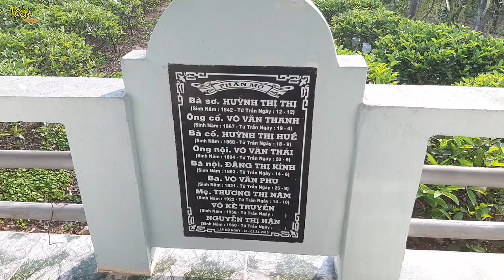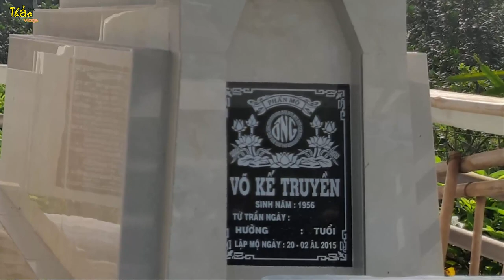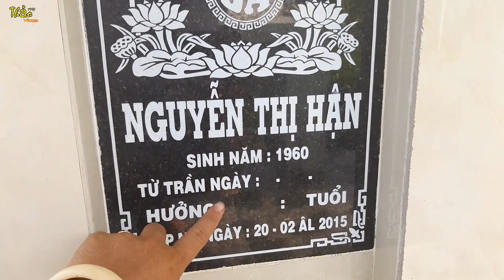Sự Thật Người Xây N.hà M.ồ Cho Mình Trước Lúc Q.ua Đờ.i || Và Đôi Lời Tâm Sự Của Ông Vì Sao Như Vậy.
Võ Kế Truyền ( Chú 7 ) An Giang Châu Đốc
_Người có suy nghỉ lạ đời là trước khi mất ông đã tự xây 2 ngô mộ ông và vợ ông.
_Vợ ông trộn hồ ông xây Và có cả 2 cái quan tài luôn các bạn
_Chắc có chuyện kì bí hay Ẩn gì trong đây
_Mời các bạn xem Clip
🌐 Nếu bạn cảm thấy Video hay thì ĐĂNG KÝ & CHIA SẺ kênh để mọi người cùng biết đến nhé !